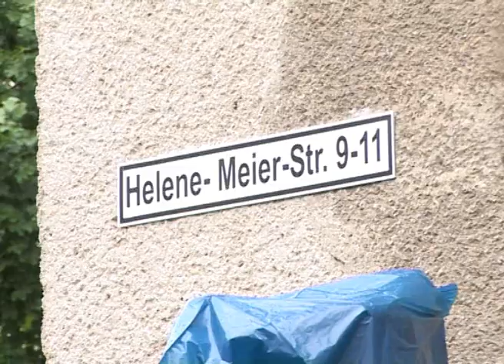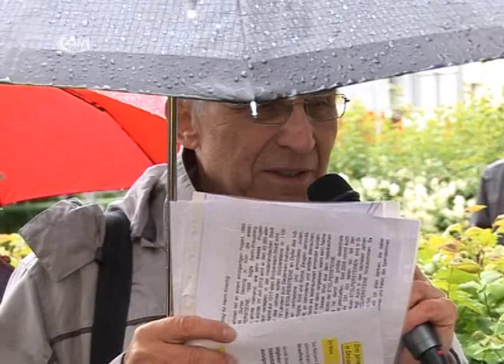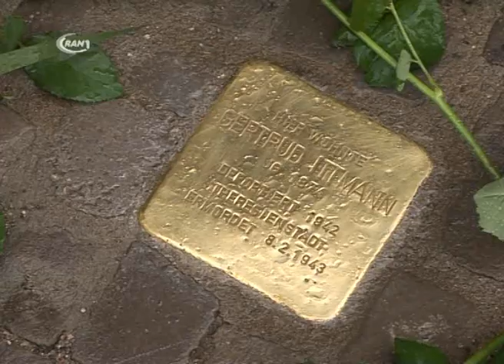Stolpersteine wurden verlegt - RAN1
In Dessau-Roßlau werden seit 2008 jährlich Stolpersteine als Mahnmal für Menschen gesetzt, die in der Zeit des Nationalsozialismus Vertrieben und Vernichtet wurden. Am Mittwoch wurden an sieben Stationen in Dessau-Roßlau diese Pflastersteine in den Boden eingelassen. Der Auftakt zu dieser Aktion fand in der Helene Meier Straße statt.